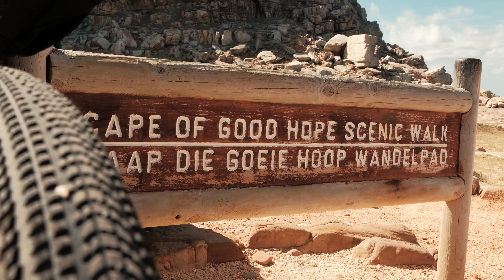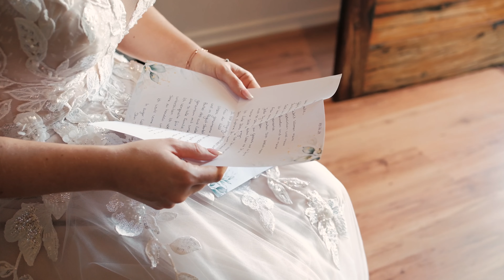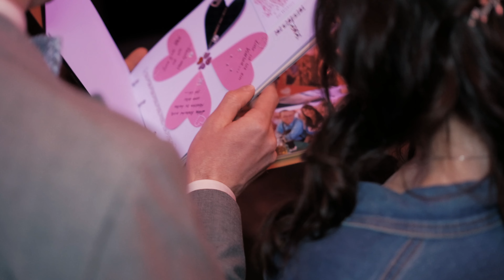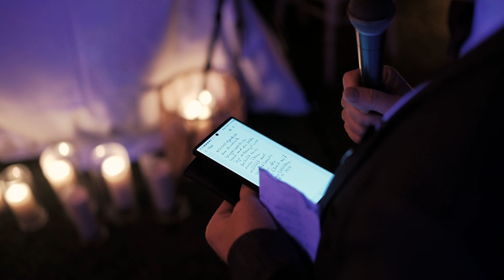South Afrika • Destination Wedding Film • "Born to be Happy" (2024)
Was ein absolut geisteskranker Start ins Jahr 2024…
Anfang des Jahres durfte ich zusammen mit meinem Brautpaar inkl. Family & Friends ans andere Ende des Kontinents reisen. Unter dem Motto „Born to be Happy“ haben die beiden in ihrem Lieblingsland, Lieblingsunterkunft und mit ihren Lieblingsmenschen, ihre Traumhochzeit gefeiert und isch damit einen Lebenstraum erfüllt.

Da wir mit knapp 20 Personen für zwei Wochen in Südafrika unterwegs waren, ist es einfach absolut unmöglich, diese ganzen Eindrücke & Erlebnisse ansatzweise in Worte zu fassen….Hier mal ein kleiner Vorgeschmack unserer Reise:

Kapstadt, Tafelberg, Camps Bay, Boo Kap, Betty´s Bay, Kleinmond, Stellenbosch, Ostrich Ranch, Bloubergstrand, Franschhoek, Hodspuit, Bush Baby River Lodge, Elephant Plains Game Lodge (Kruger Nationalpark)

Wenn du wissen willst was wir alles erlebt haben, dann solltest du dir einfach jeden einzelnen Film dieser Reise reinziehen. Denn es steckt einfach soviel Liebe in jeder einzelnen SEKUNDE dieser Filme, dass du garantiert etwas verpasst wenn du sie nicht anschaust.

Es gibt keine passenden Worte dafür, um meine Dankbarkeit für euer Vertrauen zu beschreiben ebenso wie für die unzähligen wunderschönen & einzigartigen Momente, die ich in dieser Zeit erleben durfte - bzw. ohne euch einfach niemals erlebt hätte ❤️

What an absolutely insane start to 2024...
At the beginning of the year I was able to travel to the other end of the continent with my bride and groom including family and friends. Under the theme “Born to be Happy” the couple Celebrate their dream wedding in their favorite country, favorite venue and with their favorite people and fulfilled a lifelong dream.

We were in South Africa for two weeks with almost 20 people and it is absolutely impossible to put all of these impressions and experiences into words... Here is a little foretaste of our trip:

Cape Town, Table Mountain, Camps Bay, Boo Kap, Betty's Bay, Kleinmond, Stellenbosch, Ostrich Ranch, Bloubergstrand, Franschhoek, Hodspuit, Bush Baby River Lodge, Elephant Plains Game Lodge (Kruger National Park). If you want to know what we experienced, then you should just watch every single film from this trip. Because there is so much love in every single SECOND of these films that you are guaranteed to miss something if you don't watch them.

There are no suitable words to describe my gratitude for your trust as well as for the countless beautiful & unique moments that I was able to experience during this time - or would simply never have experienced without you ❤️